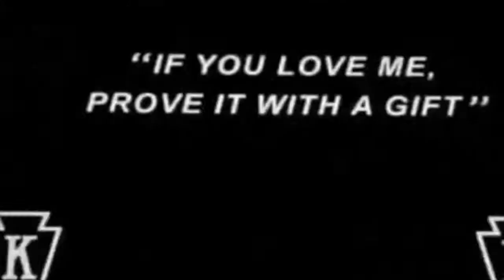Original Chaplin: Charlie Chaplin in 20 Minutes of Love (1914) - Original Score by Geoff King (2019)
Julian Rhee - Violin
Daniel Orsen - Viola
Aaron Wolff - Cello
Joseph Newton - Bass
Isaac Erb - Bassoon
Rebekah Lorenz - French Horn
Somin Lee - Clarinet

Geoff King - Composer
Recorded in 2019 at the Umrella Arts Center in Concord, MA